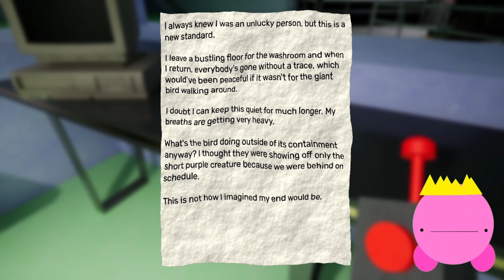(NabNabillia) is here to kill us! Garten of BanBan 3 Pt1